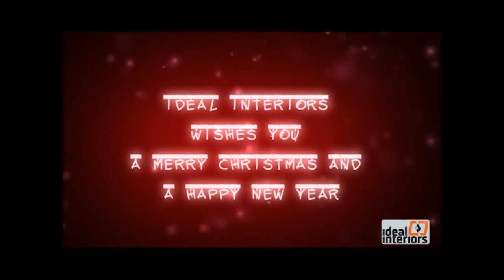Choose InteriorsTV Presenters Final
Hosted by Pete Openda